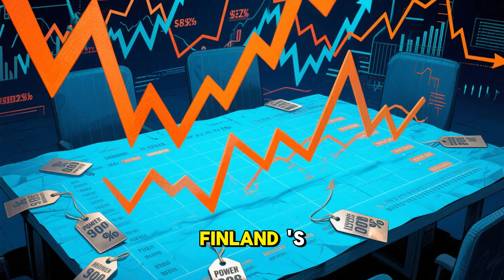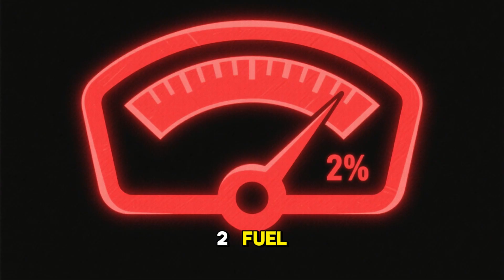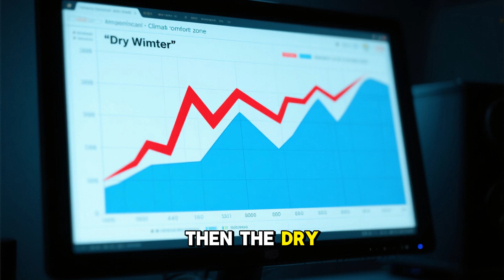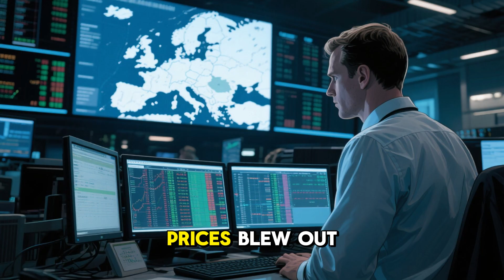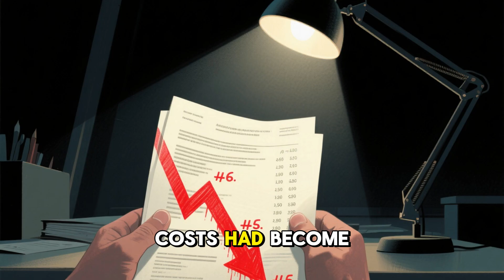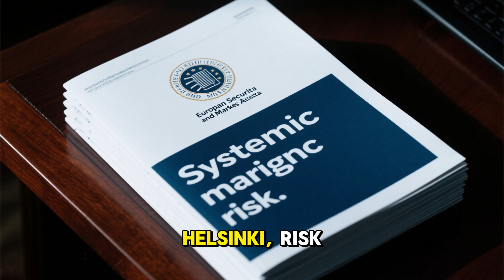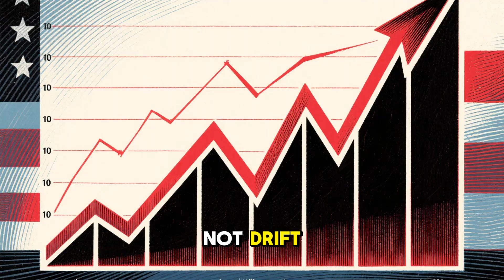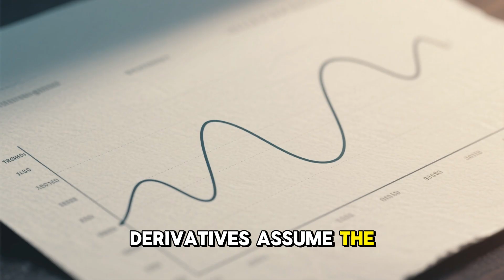Finland’s 2025 Grid Shock Is About to Shatter Europe’s Electricity Markets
⚡ **Europe’s Electricity Markets Are Hitting a Breaking Point — And It All Starts in Finland.** ⚡

Imagine stepping into a winter that doesn’t feel like winter. That’s exactly what happened in Finland in early 2025 — and the consequences didn’t stop at the border. What began as a strangely warm season turned into a chain reaction that rattled Europe’s entire energy system.

In this video, we unpack the **2025 Nordic Grid Shock** — a silent crisis fueled by outdated models, overconfident utilities, and a climate that no longer plays by the old rules. 🌧️➡️🔥

You’ll learn how:
- 🇫🇮 **Finland’s dry winter** quietly triggered a multi-billion-euro margin storm.
- 💧 **Nordic hydro — Europe’s energy ‘battery’ —** suddenly underperformed.
- 📉 **Old-school power contracts** became financial traps instead of protection.
- 🇩🇪 **German industries and city utilities** got blindsided by hedges that flipped against them.
- 🌍 A single winter revealed how fragile Europe’s electricity markets really are.

This is more than a story about weather — it’s a story about **risk, misplaced confidence, and a climate system moving faster than the rulebooks** written to control it.

If you want to understand the future of energy — and the economic shocks that may be coming — this video is essential viewing. 🔍⚡

What part of this crisis shocked you the most? Do you think Europe’s power markets are ready for the coming decade?